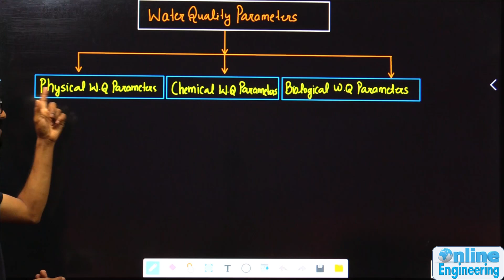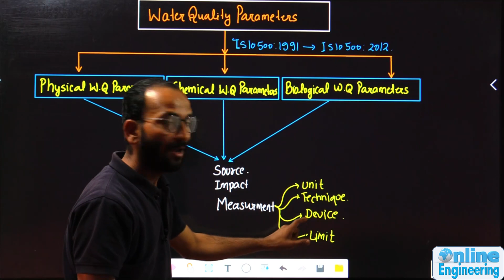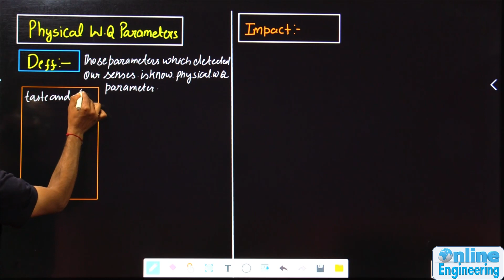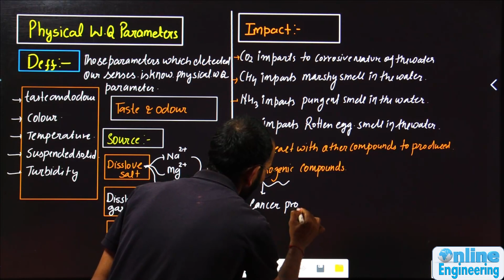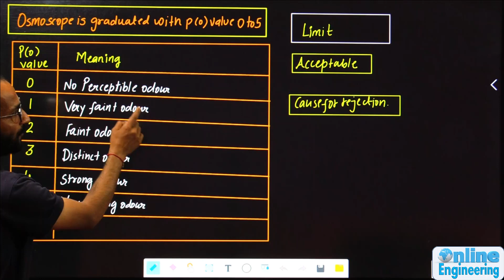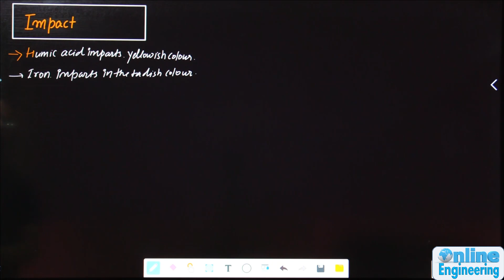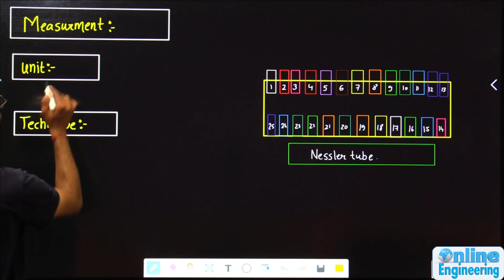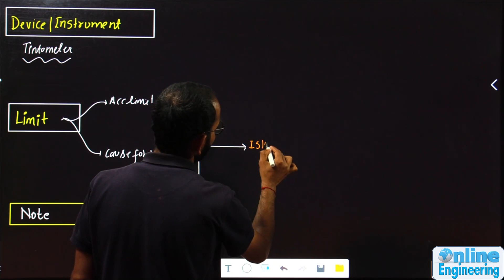3.1 Physical Water Quality Parameters | Environmental Engineering | GATE & ESE || Online Engineering